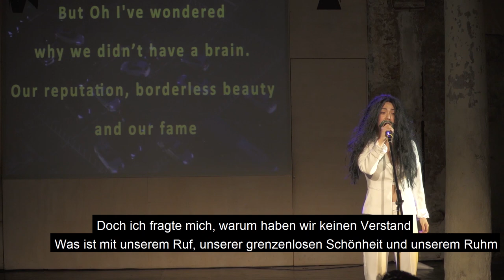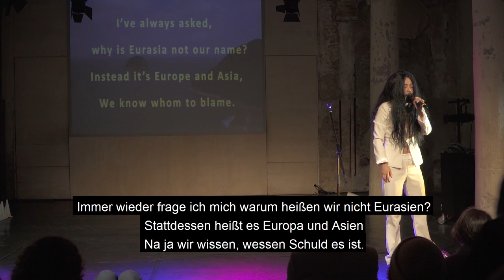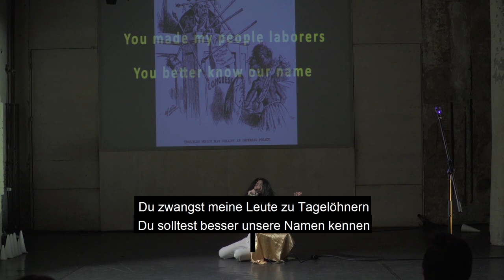Frankfurter Abend – Rassismus in der postmigrantischen Gesellschaft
Was passiert in Deutschland, wenn komplexe gesellschaftliche Herausforderungen "ethnisiert" oder "kulturalisiert" werden? Wie fühlt man sich angesichts allgegenwärtiger, pauschalisierender, rassistischer Bilder über sich selbst? Was tun mit "guten" und "schlechten" Fremdzuschreibungen? Was hat das für Konsequenzen für das Selbstverständnis, welche Anstrengungen bringt dies mit sich?

Sprecher*innen: Roma Förderverein, Sarmina Stuman (Afghan Refugee Movement), Zerai Abraham (Ubuntu Passion Art), Ayesha Khan (8.Mai Streikbündnis), O. Hyunsin Kim

Moderation: Aisha Camara

In Kooperation mit dem Frauenreferat der Stadt Frankfurt